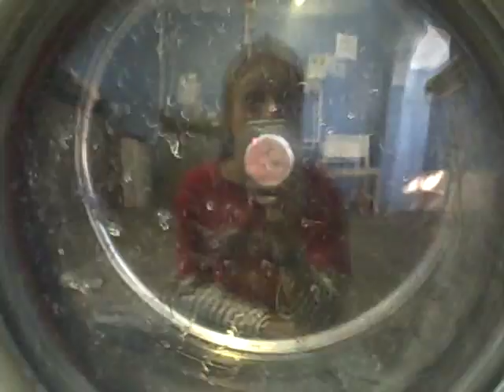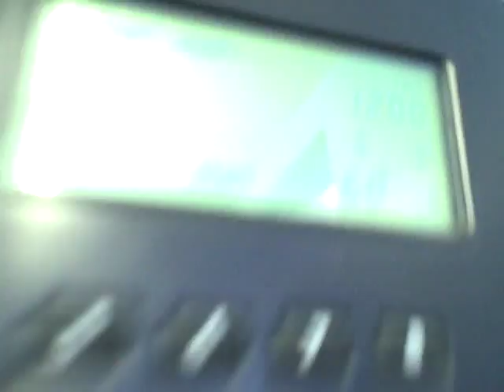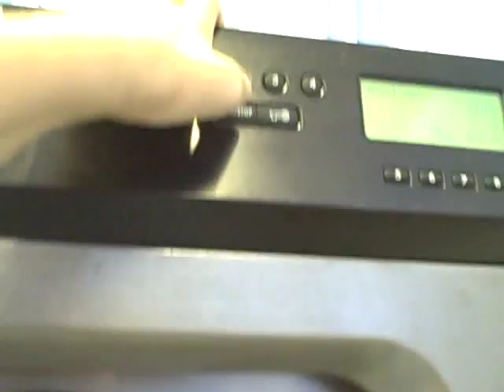Jeans wash part 5